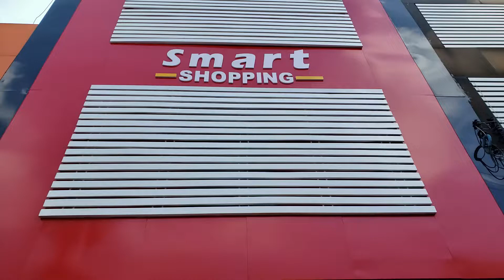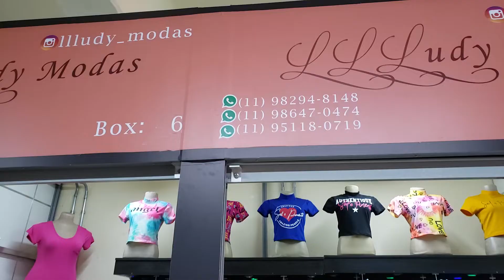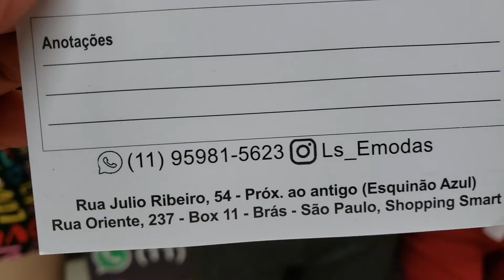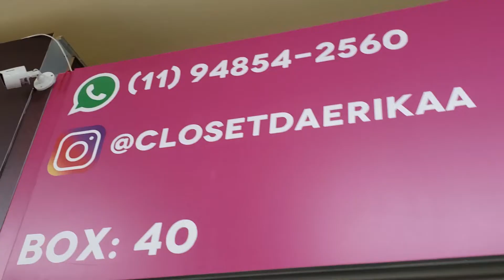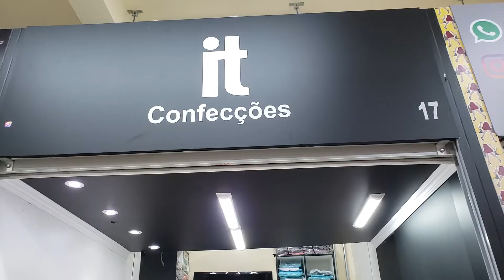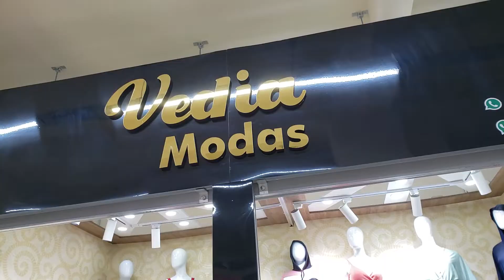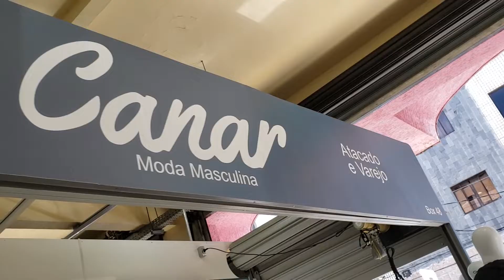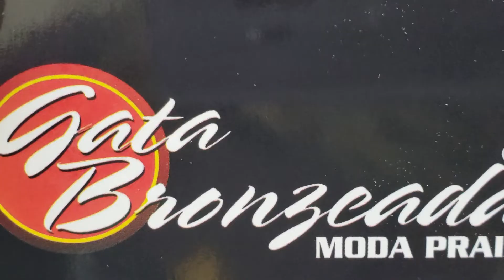DIRETO DO BRÁS MUITAS LOJAS COM CONTATINHOS PARA VOCÊS !